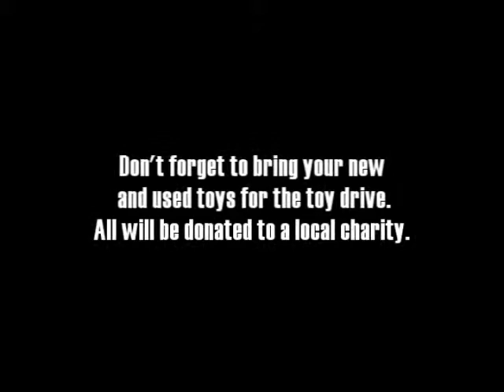HYPF Winter Worship Ad (2006)